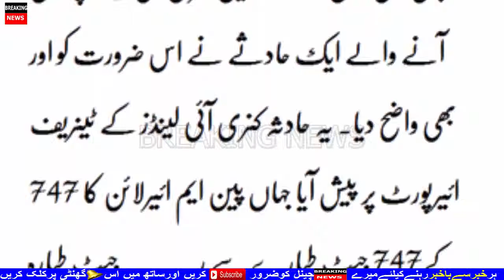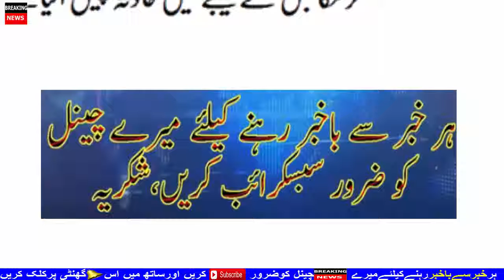کیا آپ کو معلوم ہے کہ پائلٹ بننے اور فضائی شعبے میں نوکری کیلئے سب سے ضروری چیز کیا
Welcome to " BREAKING NEWS "

BREAKING NEWS Channel Dedicated to High Quality HD Videos of News, Education, Health and Fitness, Islamic, Information, Showbiz News, Funny and Entertainment & Much More.